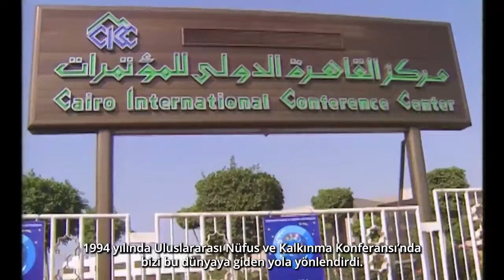Dr. Nafis Sadik'a Saygı Duruşu / A Tribute to Dr. Nafis Sadik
Kadın sağlığı, kadın hakları ve kadının güçlenmesi için verdiği mücadele ile tüm dünyada iz bırakan @UNFPA eski İcra Direktörü Dr. Nafis Sadık’ı saygıyla anıyoruz.

Cesur vizyonu ve liderliği, bugün milyonlarca kadının ve kız çocuğunun hayatını değiştirmeye devam ediyor.

Onun açtığı yolda, ondan ilham alarak yürümeye devam edeceğiz.

We honor the memory of the former Executive Director of @UNFPA, Dr. Nafis Saık who affected the world with her tireless advocacy for women’s health, rights and empowerment.

Her bold vision and leadership have still been transforming the lives of millions of women and girls.

We’ll continue to follow in her footsteps, inspired by her.